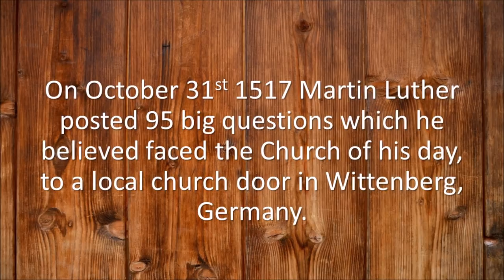Chalke Talk 47 - Did Paul defy Jesus' teaching?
Paul and Jesus fundamentally disagreed on the law.  Or at least, that’s the only interpretation that a literal reading of the New Testament allows you to reach.

In this episode of Chalke Talk and podcast series, Steve argues that if you take every word of the Bible literally, big differences between Jesus and Paul’s understanding of the Hebrew law have to be accounted for. While it is well known that Jesus summed up the law in just two commandments, to love God and to love your neighbour as yourself (Matthew 22: 37-40), Paul actually manages to condense it into one command: to love your neighbour (Galatians 5:14).